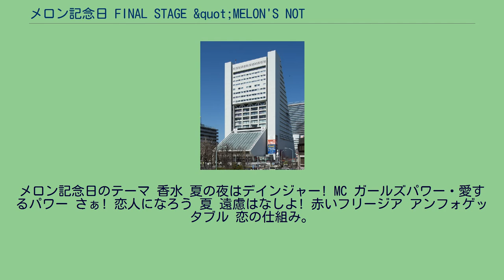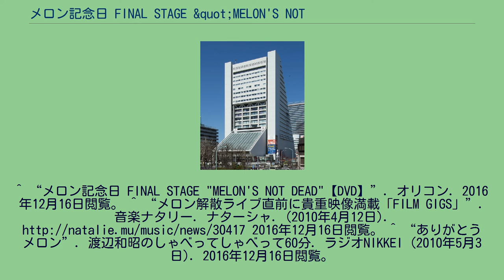メロン記念日 FINAL STAGE &quot;MELON'S NOT DEAD&quot;